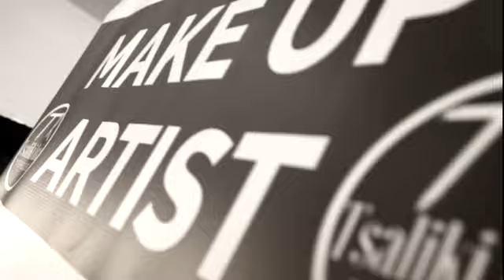Make up artist Roula Dimitriadou Tsaliki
Fiona Georgiadi actress